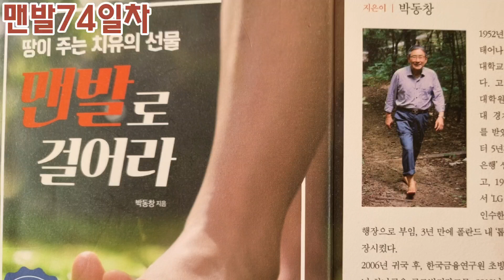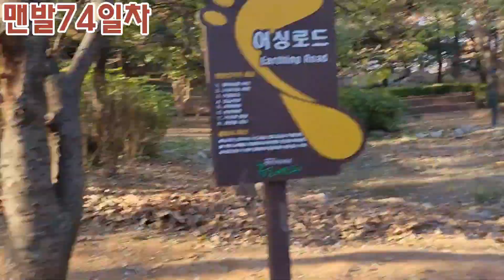스토리양...맨발 걷기74일차!인류건강최초의발제5~6. 생과사 내인생 # 게임체인저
스토리양...2023.11.24맨발걷기
74일차
제1장 인류건강  최초의 발제 :
맨발걷기
5. 맨발로 걷느냐 아니냐는 생과 사를 가르는 치명적 차이.
6. 맨발걷기,내 인생의 게임체인저.